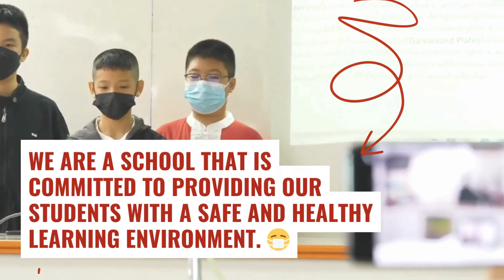Welcome to Bunyawat Witthayalai School, where knowledge meets imagination! 📚